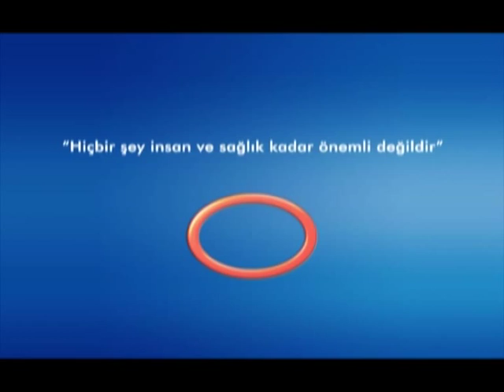Işın Tedavisinin Başlangıç Noktası Nedir ? - Radyasyon Onkoloji Uzmanı Dr. Züleyha Kadehçi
Radyasyon Onkoloji  Uzmanı  Dr. Züleyha Kadehçi  Işın Tedavisinin Başlangıç Noktası  Nedir ?